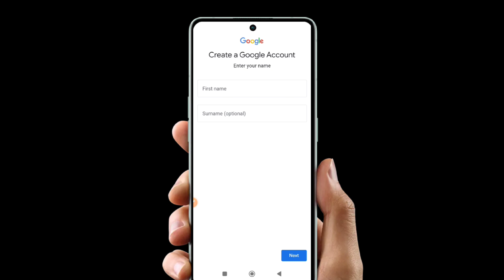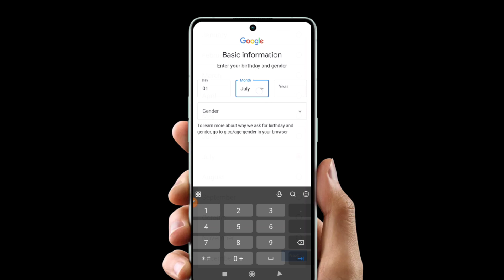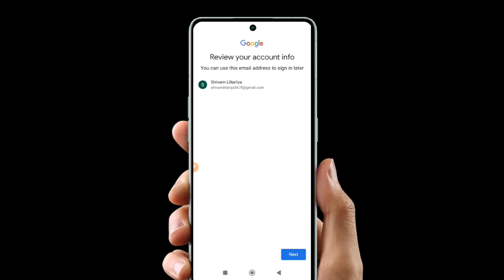New email id kaise banaye || email id kaise banaye 2023 || how to create new gmail account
new email create
new gmail id
new gmail create
new email account open
new gmail id kaise banaye 2023
new gmail account kaise banaye
gmail account kaise banate hai
new gmail account kaise banaye 2023
new email account kaise banaye
new email account kaise banaye 2023
new gmail id kaise banaye mobile se
how to create new email
how to create new email account
how to create new email account in mobile
how to create new gmail id in mobile
gmail id kaise banti hai
gmail id kaise banegi
gmail id kaise banaye 2023
gmail id kaise banaye google se
new gmail id kaise banaye google se
how to create new gmail account 2023
how to create a gmail account 2023